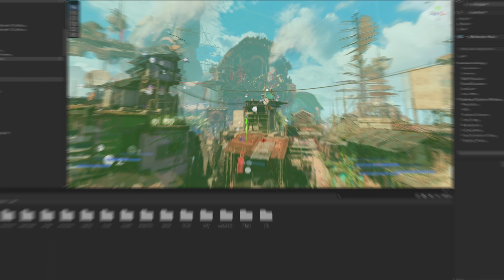Introducing Gigaya, a new sample game | Unity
*UPDATE: Production of Gigaya has been discontinued. There are currently no active plans to publish it, but it will remain as an internal resource at Unity. We want to thank you for your support and excitement for this project.

Gigaya is a living game sample that the Unity team is creating and powering with Unity tech. Explore Gigaya to see how the ecosystem of Unity tools and features work together to enable creators like you to realize all kinds of creative ambitions. Jump into the world of Okkeriel to find inspiration on how to bring your own game to life. Use this project as a learning tool to up-level your skills, from programming to artistry, and engage with us as we continue to shape and evolve Gigaya.